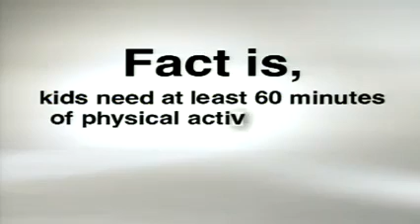University of Saskatchewan Huskies (SK) vs University of British Columbia Thunderbirds - March 13th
League: Canadian Interuniversity Sport Men's Basketball
Location: Halifax Metro Centre
Home Team: University of Saskatchewan Huskies (SK)
Visiting Team: University of British Columbia Thunderbirds